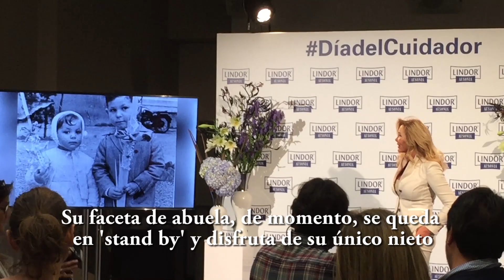Norma Duval, así planea su jubiliación | Diez Minutos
La exvedette habla del delicado estado de salud de su madre y cómo lo afronta, de sus planes para cuando se jubile, de su proyecto para cuando su actual casa se quede vacía y de sus hijos y si va a volver a ser abuela.